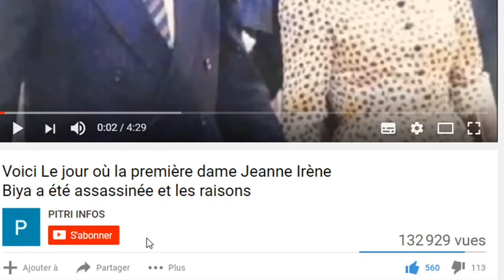Urgent: Législatives, La CEI dévoile le programme de la campagne électorale.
Législatives: La CEI dévoile le programme de la campagne électorale